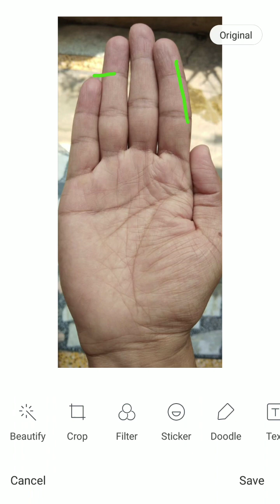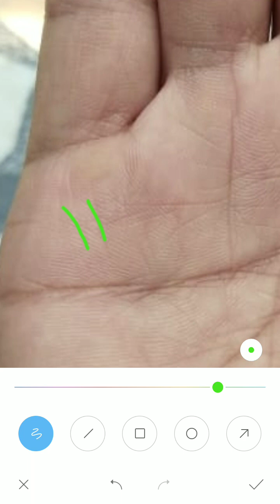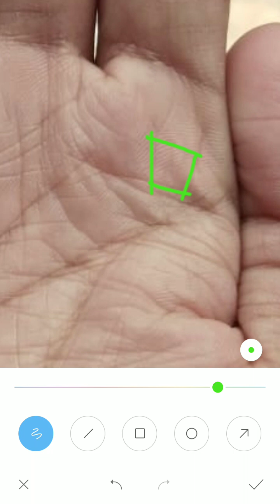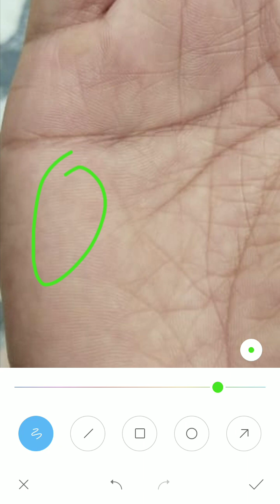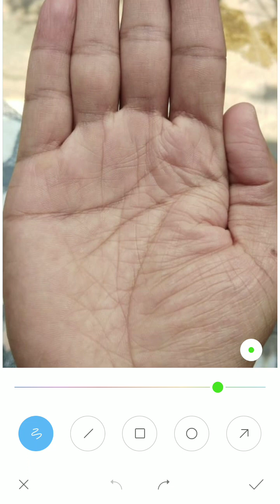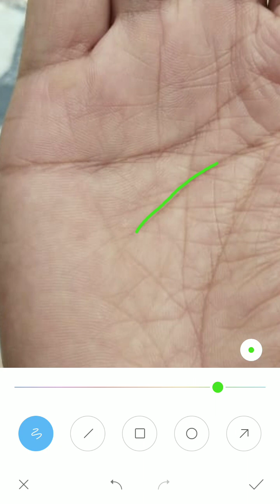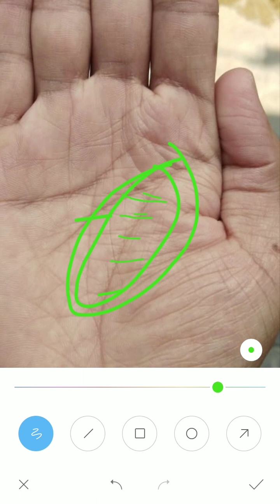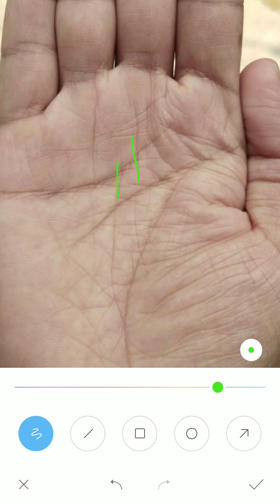राहू रेखाएँ बार बार इनको जीवन में परेशान करेगी, palmistry reading in hindi